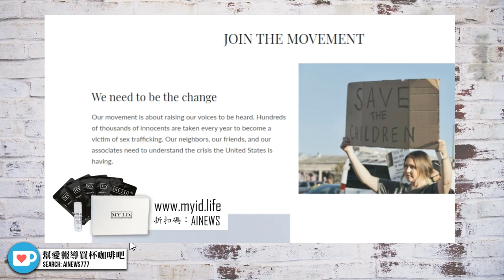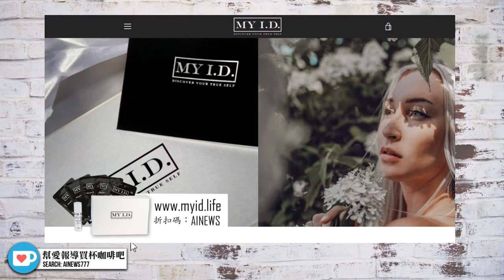氣候活動家呼籲保護環境，在美國國會前自焚 | 迷你快報